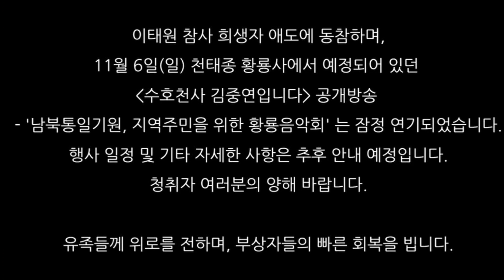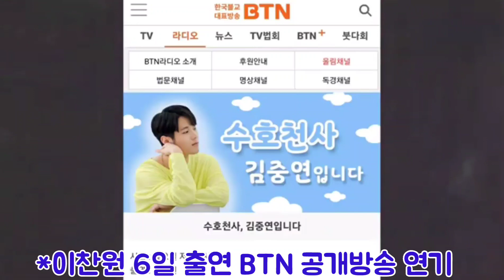[이찬원 6일 인천 황룡사 음악회 취소 연기| BTN 황룡사 김중연 공개방송 취소 및 연기 안내]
이찬원 6일 인천 황룡사 음악회 취소 및 연기 안내